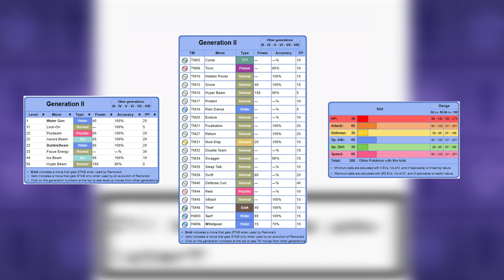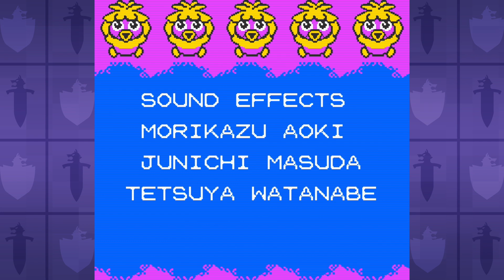I Beat Pokemon CRYSTAL Using Only REMORAID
Inspired by the recent Pokemon Challenge craze, I decided to test whether I could beat Pokemon Crystal with just one Remoraid?

Want to become a member and get early access to these videos and your name in the credits?